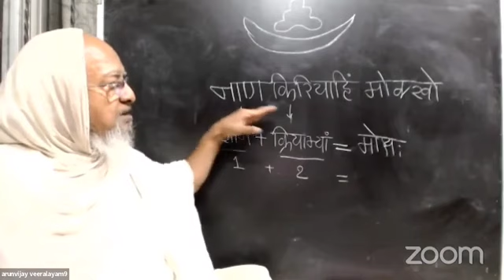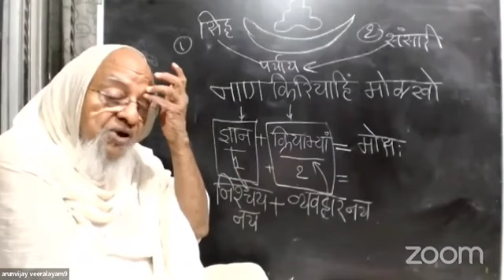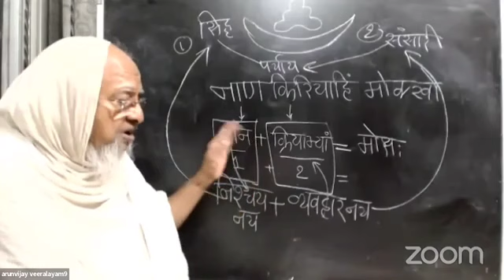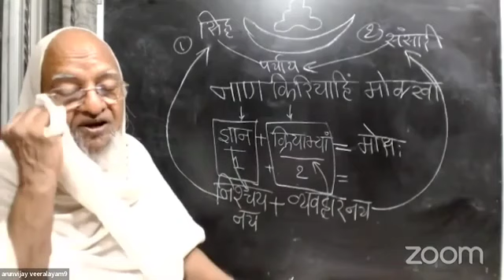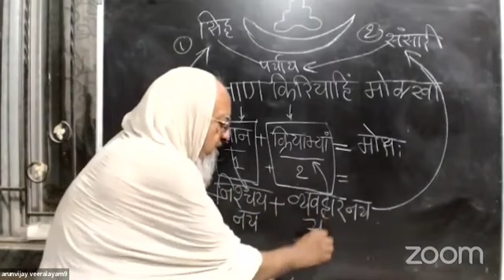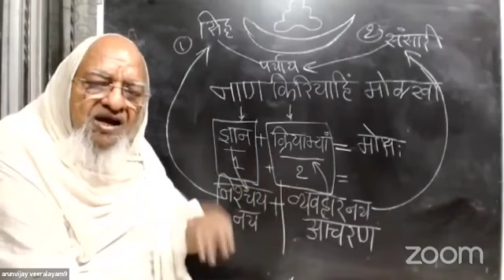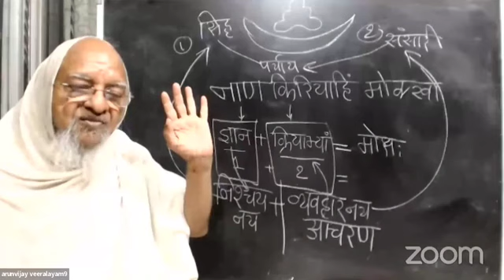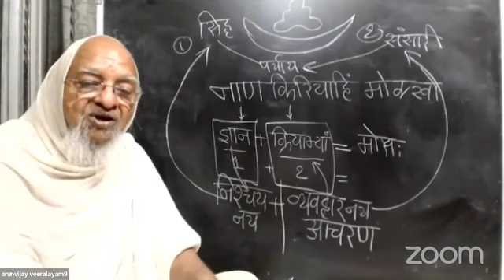Class#51 I द्रव्यानुयोग I Jain Physics & Metaphysics I नयवाद - व्यवहार और निश्चय नय I D: May 2, 2022